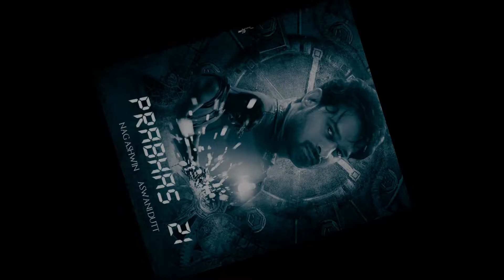Prabash Upcoming Big Budget South Indian Movies |2021-2022 Upcoming South Movies | Arya Filmy Talks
4 Upcoming prabash South Indian Movies
prabhas upcoming movies.
upcoming big budget South Indian Movies
bollywood vs South Indian Movies
Radheshyam,prabhas 21,Adipurush,prabhas new Movie Trailer
prabhas new movie updates,Prabhas500CrBig Budget Pan India Movie in Mythri Movie Makers
Prabhas latest movie teaser
Thanks for watching  my video and heartily thanks to those people who had subscribe my Channel to show your love and support 🙏 kindly subscribe my Channel if ur new in my Channel to motivate me .Your 1 subscription means a lot to me which give a courage to make more new good videos and please like and share my video too.

[  ] Hi myself Arya and  I ove to do Movies review and Explanation in Hindi. My YOUTUBE Channel name is Arya Filmy Talks.